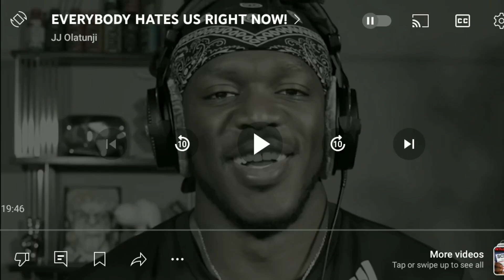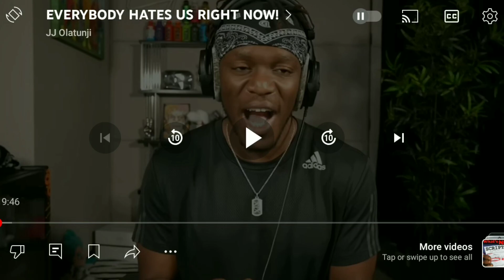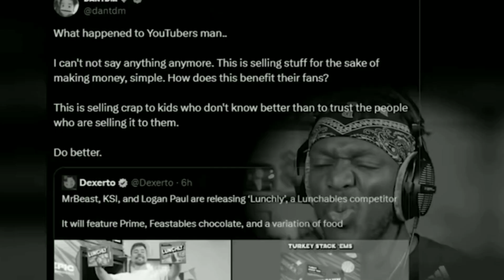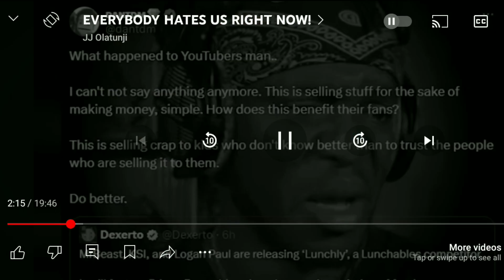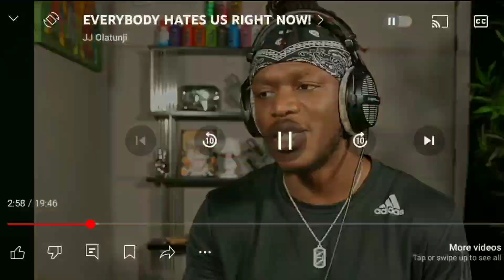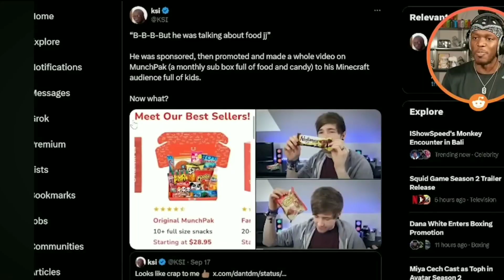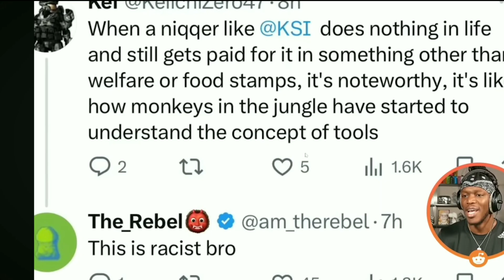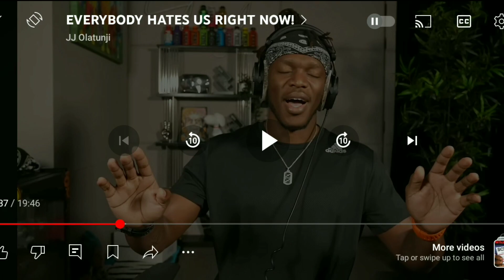KSI MADE HIMSELF EVEN WORSE!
Hello everyone m👋
Welcome back.
KSI  made himself look bad bro!